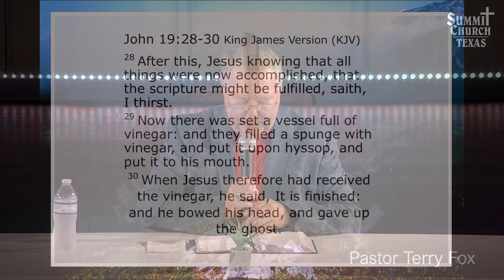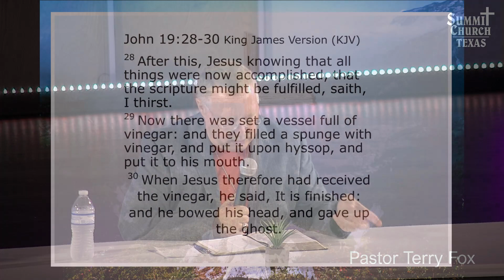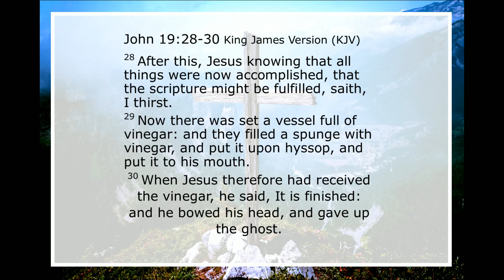No Fake News Here! Pastor Terry Fox - Good Friday 2020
Summit Church Texas - 6301 Weber Rd Corpus Christi Texas
Feel free to jump in the chat and say hello, ask questions, or post prayer requests! We have Pastors live in the chat who will respond to you!